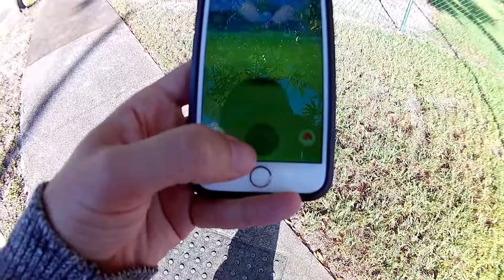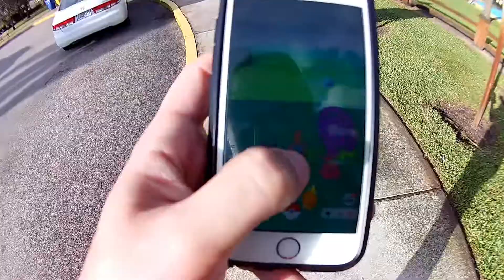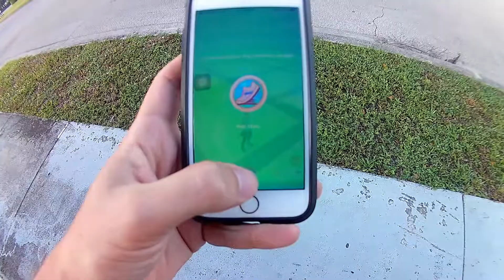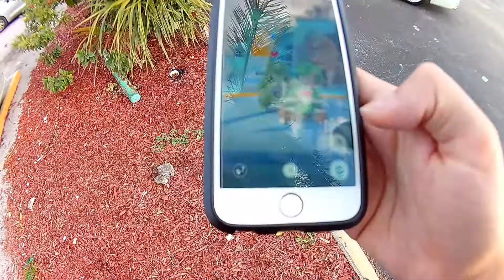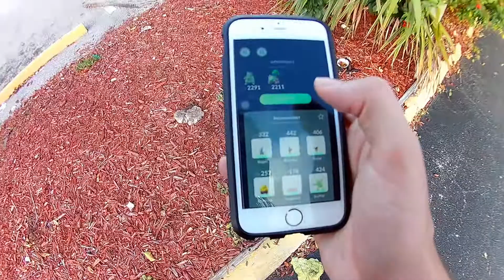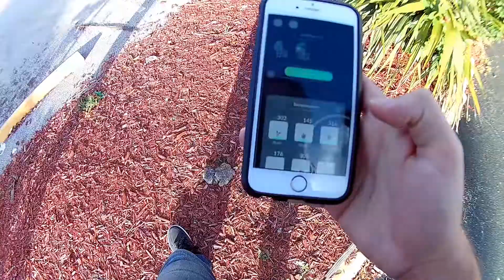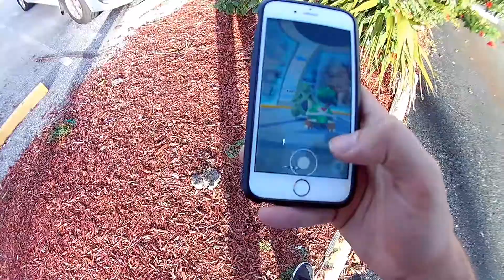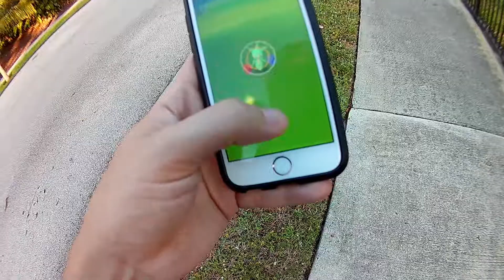Pokemon Go - Florida da bir Türk #3 - Second Day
Daha ilk gunden bir oyun sarar mi ? Cocuklugumuzun cizgi film ve oyunlarindan olursa